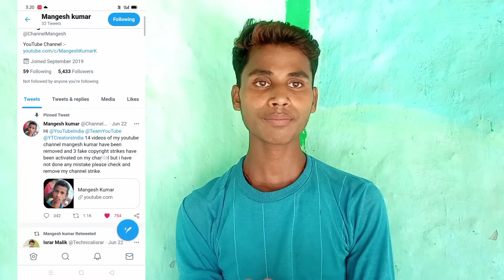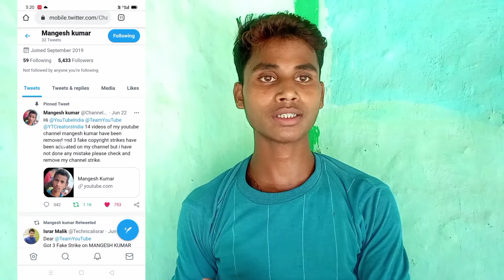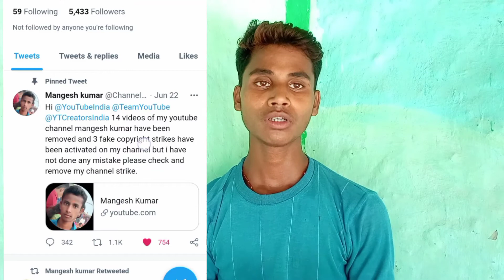Mangesh Kumar Channel Delete Please Help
please help Mangesh Kumar channel delete
please help

By Dashrath from Katihar